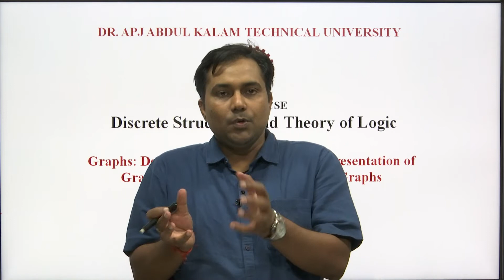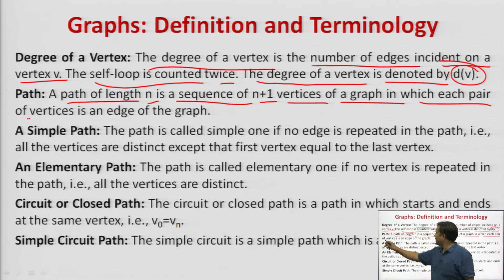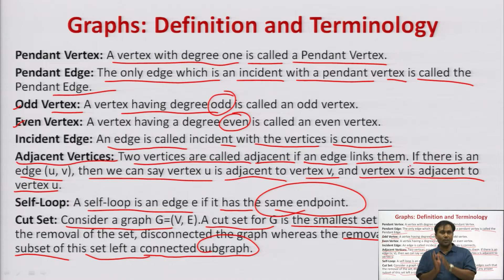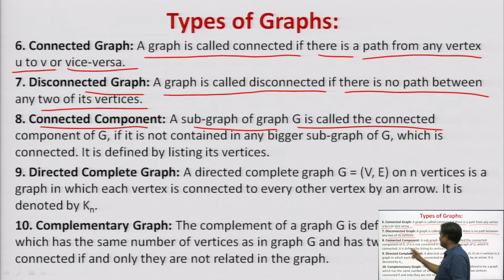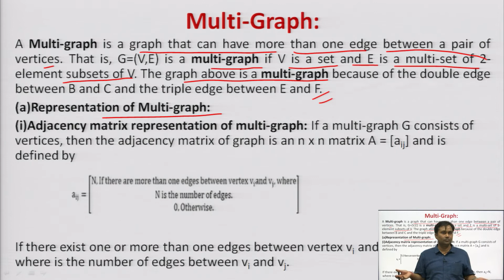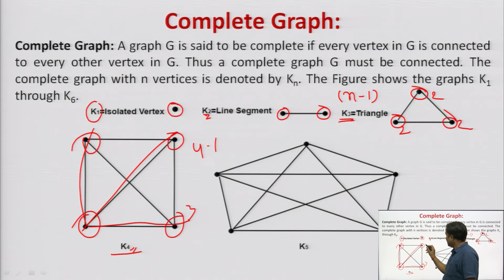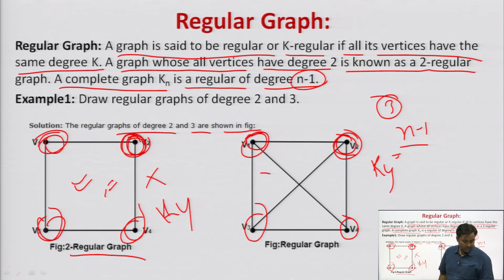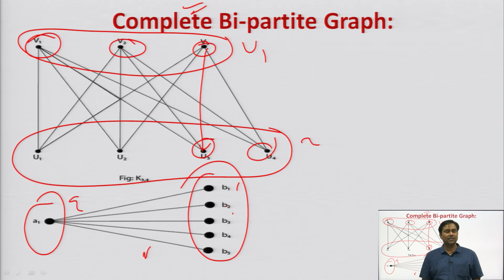Discrete Structures & Theory of Logic | Graphs: Definition and Terminology | AKTU Digital Education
Discrete Structures & Theory of Logic | Graphs: Definition and Terminology, Representation of Graphs, Multi-graphs and Bipartite Graphs